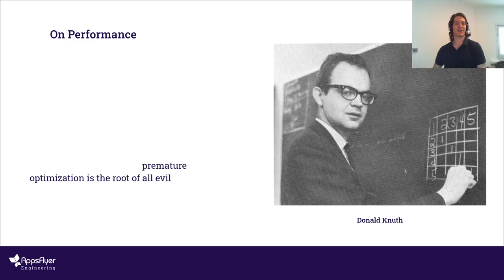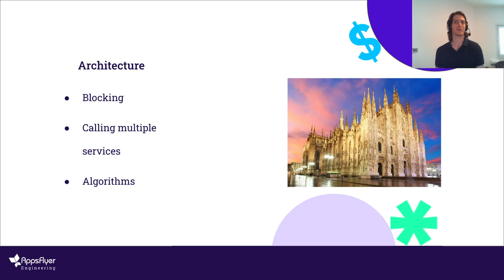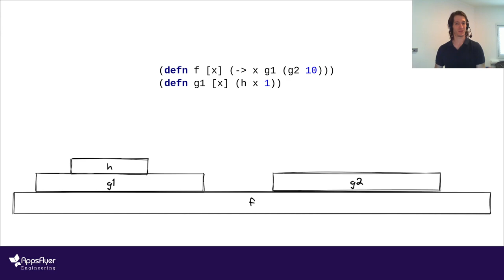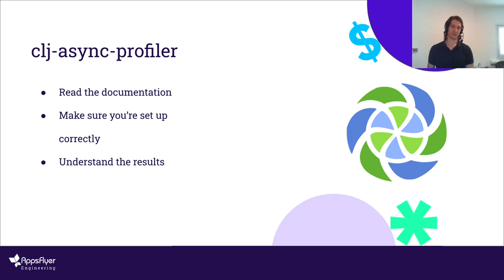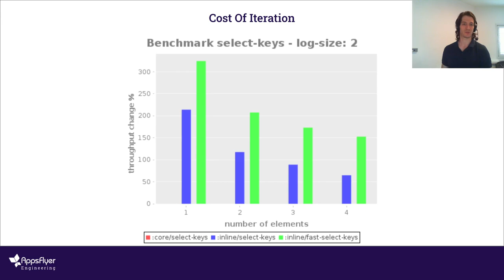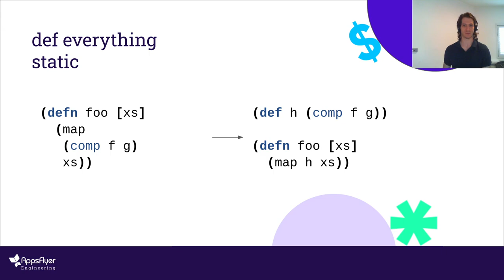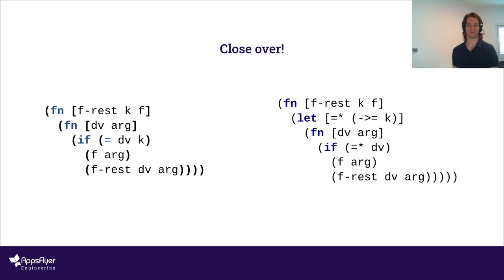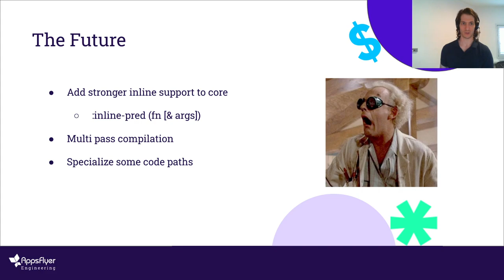Dressed up performance in Clojure - Ben Sless - reClojure 2021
Dressed Up Performance (In Clojure) By Ben Sless

Clojure is dynamically typed and lets its users work at a high level of abstraction. The price of this great power is often in performance, and Clojure is often criticized for its performance in relation to other languages, from Java to Common Lisp. In this talk I'll present how by using two of Clojure's fundamental building blocks, macros and higher order functions, Clojure code can be sped up significantly without sacrificing common idioms. I will go over profiling techniques, findings, and demonstrate how such gains can apply to real world applications. "Premature optimization is the root of all evil. *Yet we should not pass up our opportunities in that critical 3%.*" This talk is for those 3% of cases, the curious, and a spiritual successor to Tommi Reiman's Naked Performance talk